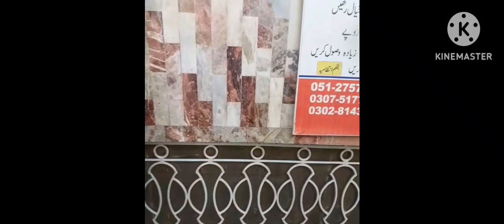Mashallah golra sharif E,11 islamabad.